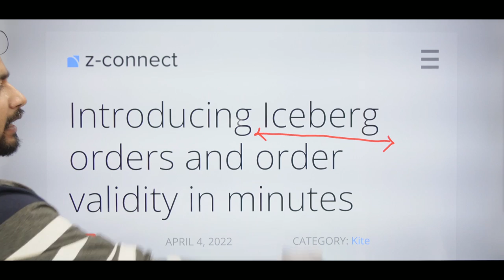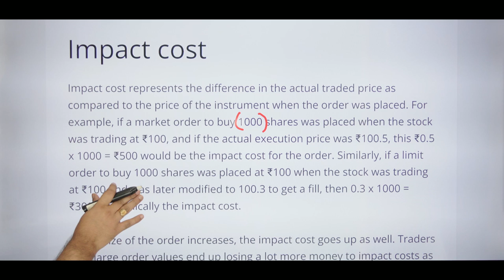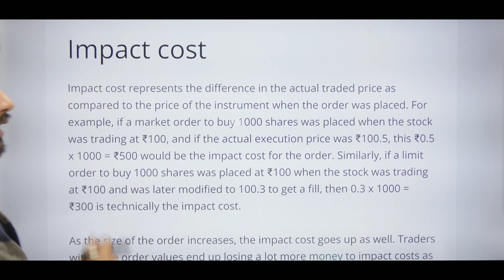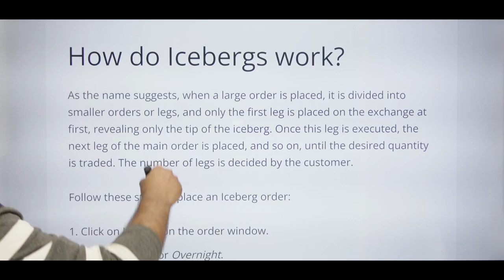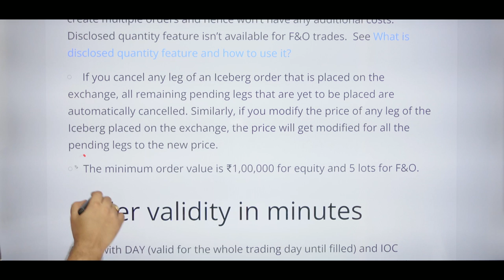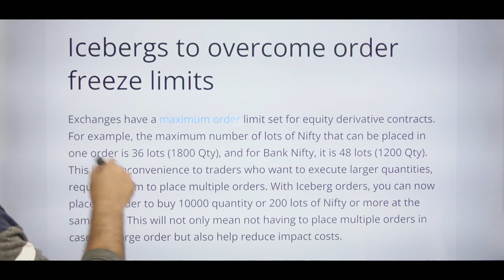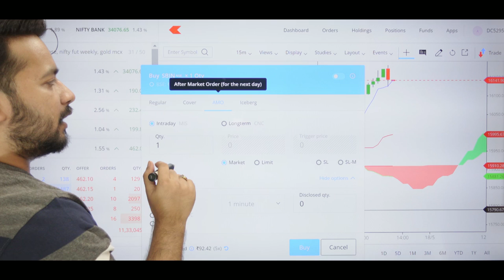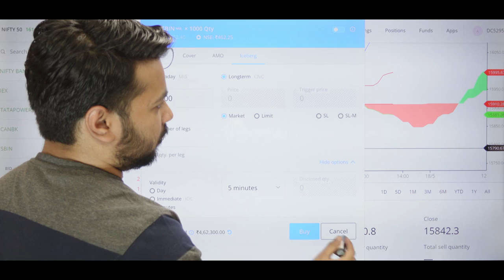iceberg orders zerodha || order validity in minutes || live trade explained in hindi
In this video we will introduce you:- icebery orders zerodha with order validity in minutes live trade explained in hindi.